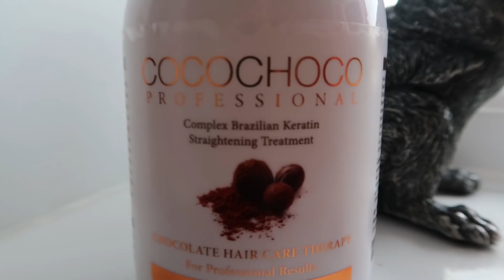تهليت فشعريبكيراتين برازيلي واو نتيجة صدماتني،طريقة خطوة خطوة ،بايتة سهرانة عليه،راجلي تصدم نتيجة😍